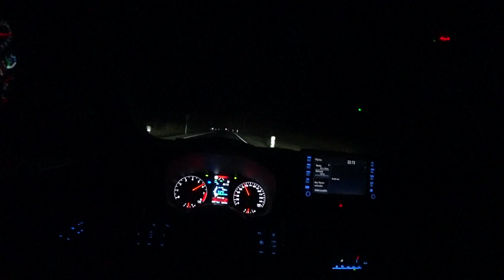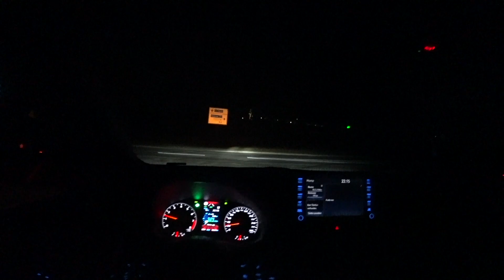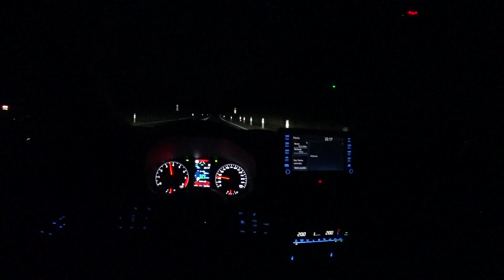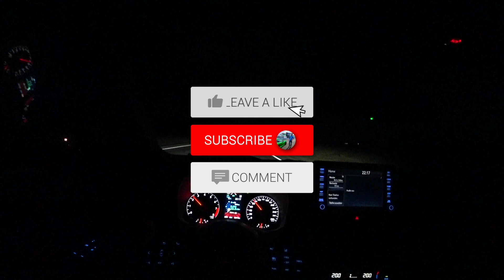2021 Toyota Yaris GR 261HP NIGHT POV DRIVE Onboard (60FPS)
2021 Toyota Yaris GR 261HP Night POV Drive on (2:53 / 7:04)German Autobahn, (4:15) Country Roads and (1:45) City. Enjoy the Ride🛣️

😎Hi guys, I'm Marcus and probably just as car crazy as you do!
On my YouTube channel you will find NIGHT POV DRIVES without disturbing conversation, just pure car sounds.
You can also enjoy my NIGHT REVIEWS where I will take you on an unforgettable test drive out of my perspective.
As usual everything during the night. To be honest about that? Who doesn't like to drive his car at night

Hallo Leute, ich bin Marcus und wahrscheinlich genau so Autoverrückt wie ihr! Auf meinem YouTube-Kanal findet ihr NIGHT POV DRIVES ohne störendes Gerede nur das Auto spricht für sich selbst oder wenn ihr Lust drauf habt meine NIGHT REVIEWS in welchen ich euch in meiner Perspektive auf die unvergessliche Probefahrt mitnehme. Wie immer alles Nachts. Den sind wir mal ehrlich? Wer fährt nicht gerne einfach mal Nachts mit seinem Auto